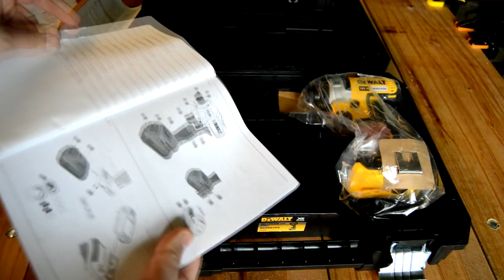[UNBOXING] Masina de insurubat cu impact DeWALT DCF887NT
Cuplu maxim 205 Nm
Putere debitata 400 W
Turatie in gol 0-1000, 0-2800, 0-3250 rpm
Percutii / min 0 - 3800 ipm

Motorul cu putere ridicata fara perii colectoare si cuplu maxim de 205Nm asigura finalizarea rapida a aplicatiilor dificile
Controlul in aplicatie este asigurat de cele 3 setari de viteza si cuplu inclusiv modul PrecisionDrive
Modul PrecisionDrive ofera control suplimentar la aplicatiile de insurubare pentru a evita deteriorarea materialului si a surubului
Unealta foarte usoara si compacta este foarte usor de utilizat in spatii inguste
Iluminarea cu 3 LED-uri tip "Halo" ofera o excelenta vizibilitatea asupra piesei de lucru
Compatibila cu toti acumulatorii DEWALT XR 18V
Capul de prindere ‘drop in‘ de 1/4" (6.35mm) permite fixarea varfului de insurubare cu o singura mana
STANDARD
Clema de fixare la centura
Adaptor magnetic
Valiza profesionala pentru depozitare si transport TSTAK